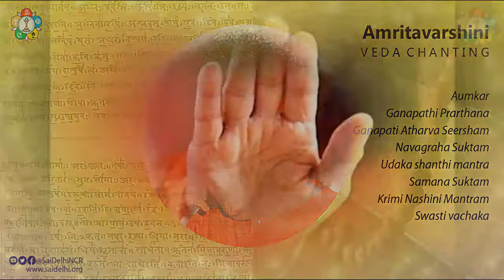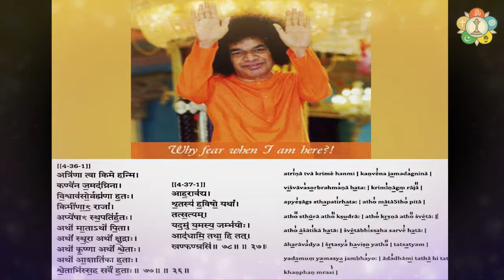अमृतवर्षिणी (Garland of Mantras) A collective offering by SSSSO Delhi-NCR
The guru (Spiritual Preceptor) alone can open the inner eye and cleanse the inner instruments of intuition. He induces you to question yourself, "Deham?" (Am I this body or is this body only a vehicle which I am using) and discover the answer, "Naaham" (I am not this body).

Sathya Sai Speaks Vol. 11, Ch. 44, July 26, 1972